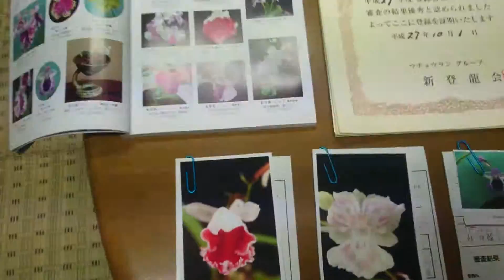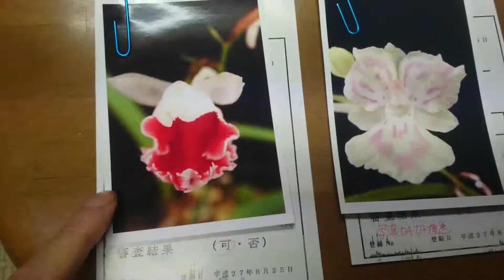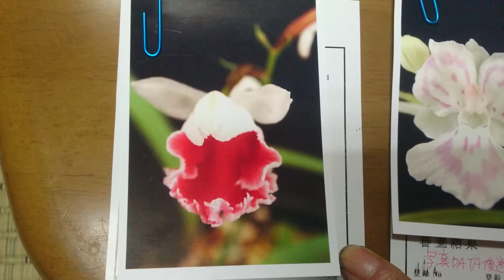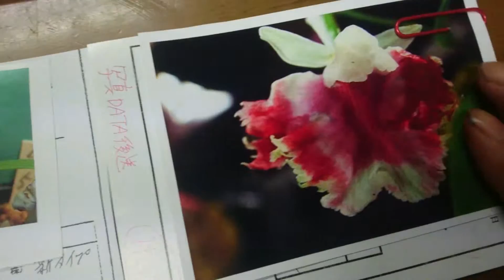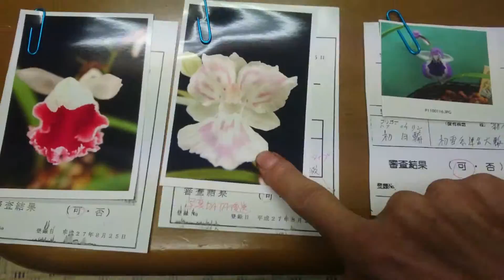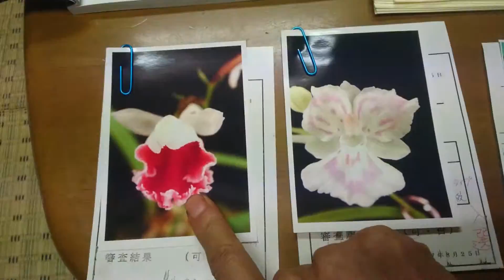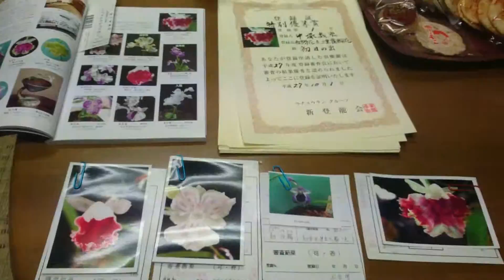蘭峰ラボ ベストウチョウラン掲載 登録花